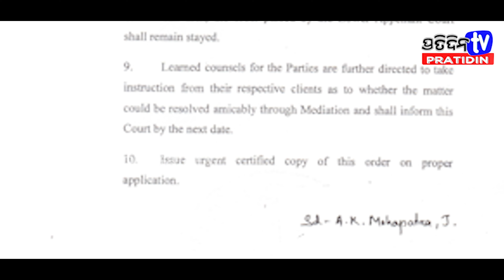Tapaswini and Sumit Case is Going in Another Way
ତପସ୍ୱିନୀ ସୁମିତ ମାମଲା ନେଉଛି ଭିନ୍ନ ମୋଡ
pratidin#pratidintv#pratidintv#odishanews#odialatestnews#odishanews#odiabreakingnews